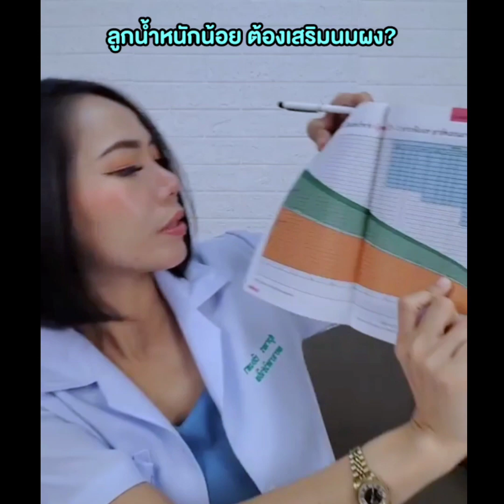ลูกน้ำหนักตัวน้อย ต้องเสริมนมผง|แม่โบNurse Kids